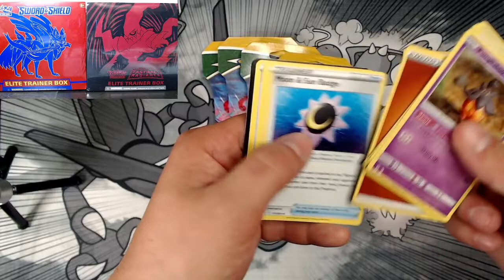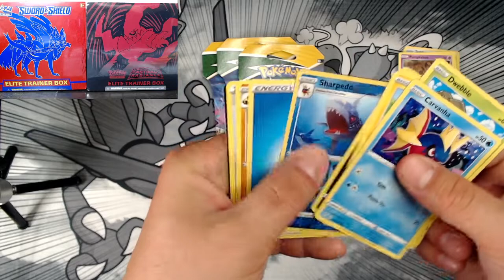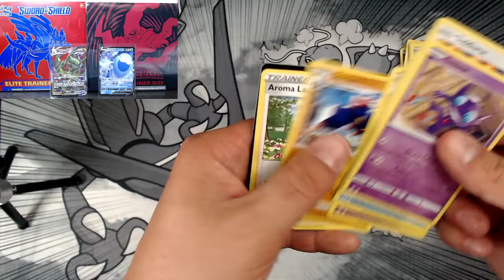QUICK POKEMON EVOLVING SKIES OPENING!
TCGPLAYER - poketyro
EBAY - tyro_190